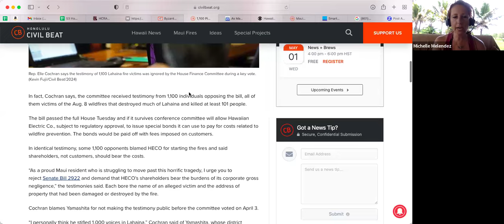Was The US Ever A Free Country?The Original Constitution Is Our POWER!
Please join my Rumble channel (Join incase this channel disappears. Mahalo)

Have a court case?

Is your health insurance to expensive? Check this out

Have Questions?

Michelle Melendez
Hakalau, Hawaii 96710
(Mahalo so much)